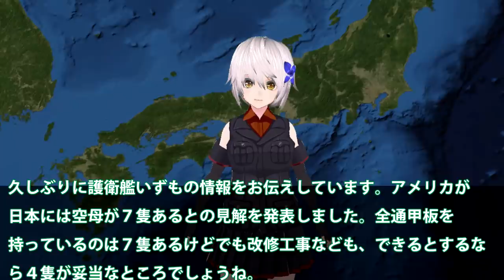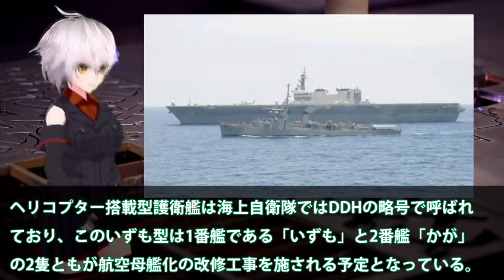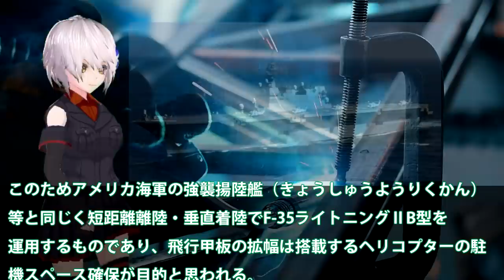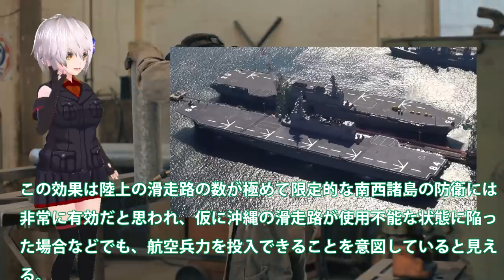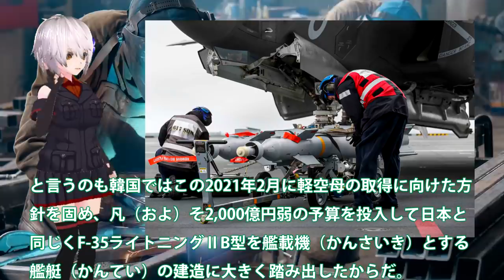護衛艦いずもの改修工事完了間近！F35B戦闘機とへりとを状況に合わせ艦載？またまた韓国が対抗心を・・・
関連動画
週刊『護衛艦 いずもをつくる』ギミック満載！デアゴスティーニ社員がその全貌を紹介！

引用・転載「出典：海上自衛隊ホームページ」
引用・転載「出典：航空自衛隊ホームページ」
引用・転載「出典：陸上自衛隊ホームページ」

「いずも」海上試験から磯子へ帰還 大回り右回頭に釣り人も仰天 2021年2月19日
【いずも型空母化】 いずもの艦首の形状は設計ミスか？　いいえ　運営方法の変化によるバージョンアップです